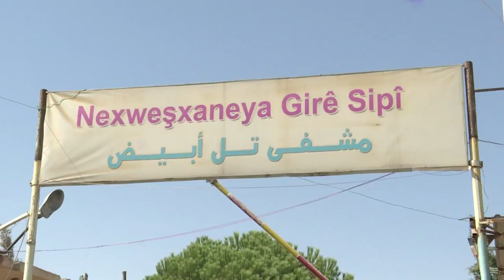Kampf um Leben und Tod in Raka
Beim Kampf um die syrische Stadt Raka werden jeden Tag Menschen getötet oder verletzt. Die medizinische Versorgung ist schwierig. Die US-gestützten Syrischen Demokratischen Kräfte kämpfen in Raka gegen die Dschihadistenmiliz Islamischer Staat